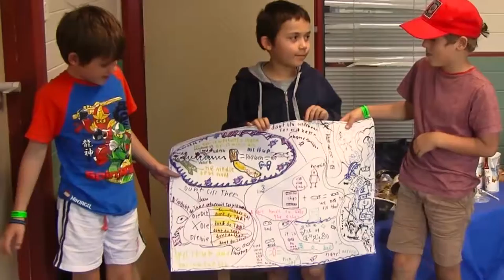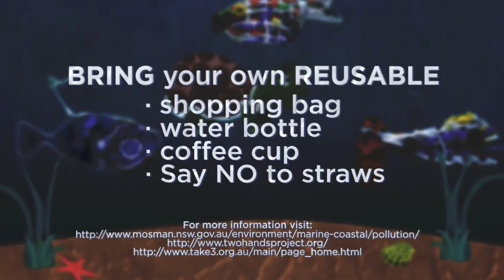Mosman Kids Rethink Plastic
Mosman Council Vacation Care students have been discussing plastic pollution in our environment.

Lead by Angela Van Boxtel, children learn to rethink plastic and transform discarded plastic bags into colourful sealife.

Bring your own reusable shopping bag, water bottle, coffee cup and say NO to straws.

This project was partially supported by the NSW EPA Waste Less, Recycle More initiative funded from the waste levy.